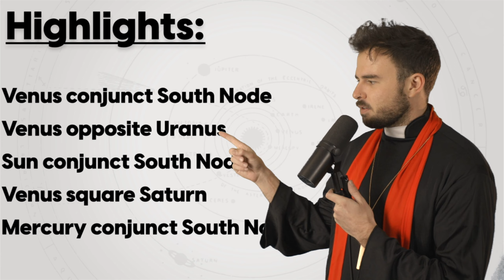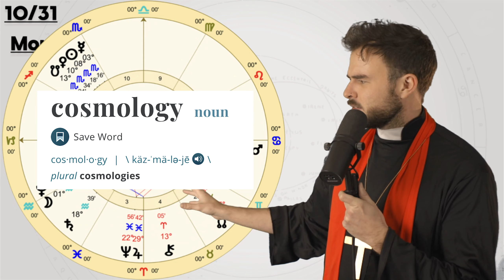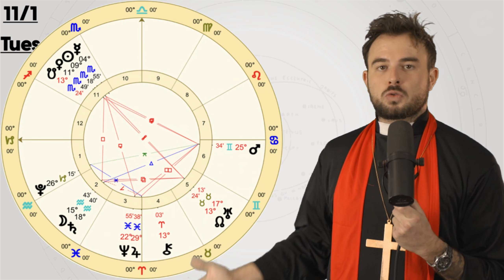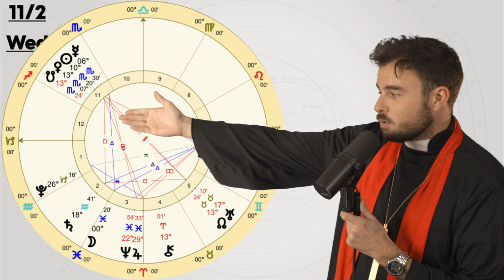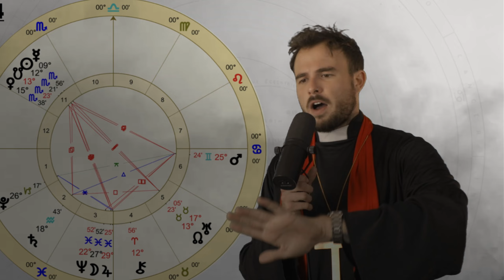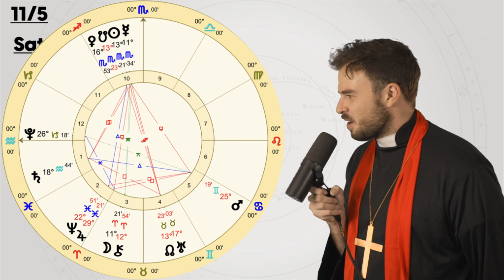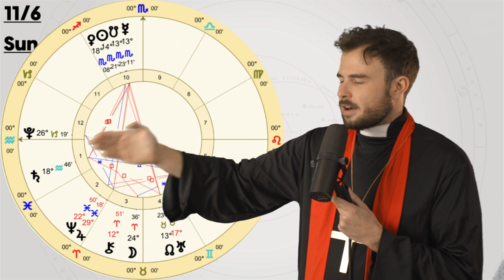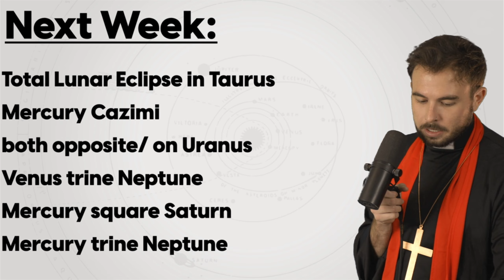Venus Sun & Mercury conjunct South Node | Your Favorite Horoscope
How To Read Your Birth Chart Course | AVAILABLE NOW!
00:00 intro
02:19 monday
09:40 tuesday
14:18 wednesday
21:50 thursday
23:45 friday
27:45 saturday
33:21 sunday
40:32 next week
42:28 final thoughts